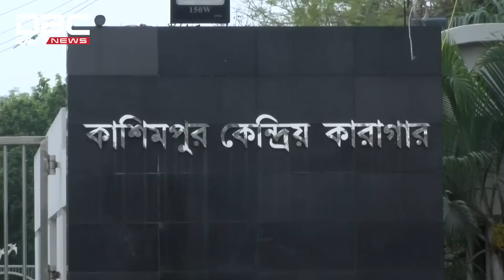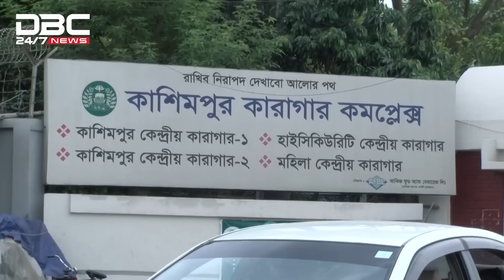ফাঁসির সেল থেকে সাধারণ সেলে নেয়ার নির্দেশ| DBC NEWS